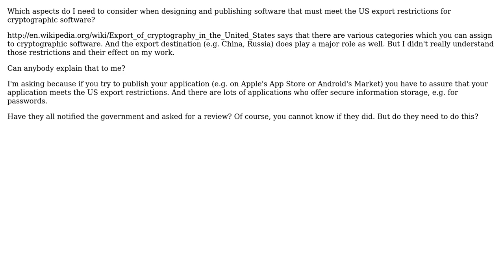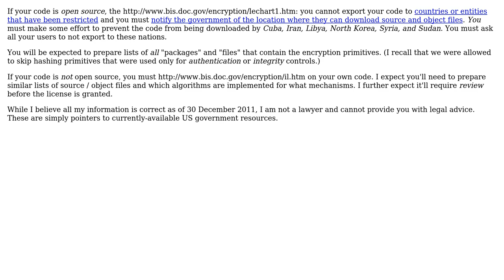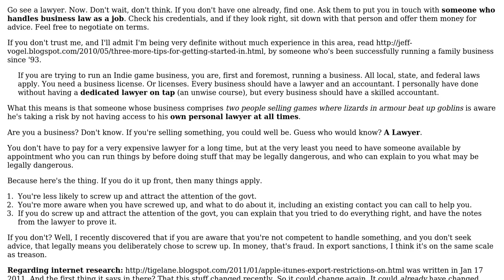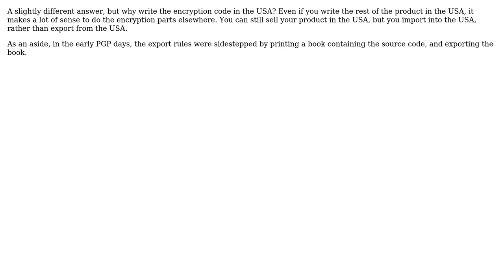Software Engineering: Programmers' concerns about export restrictions from the United States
With thanks & praise to God, and with thanks to the many people who have made this project possible! | Content (except music & images) licensed under CC BY-SA | Music | Images & others | With thanks to user yannis user sarnold user Michael Shaw user JonnyBoats user deworde user caw and the Stack Exchange Network Trademarks are property of their respective owners. You are responsible for your own actions.